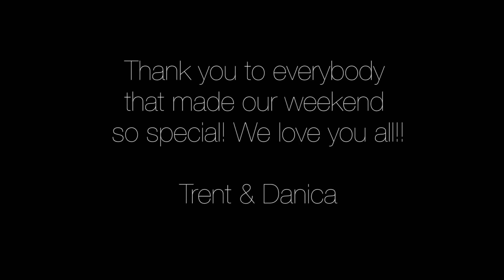World Chainless Downhill | 2015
Trent & Danica Bonas Wedding Weekend!